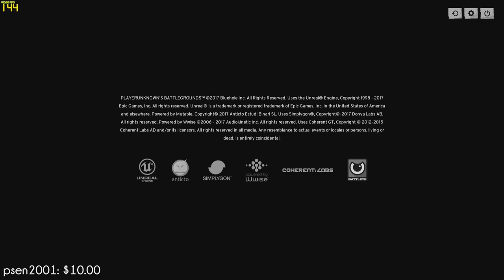PLAYERUNKNOWN'S BATTLEGROUNDS — The Mk14 EBR Sniper Rifle (1st Person)!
DESCRIPTION
Today we're back on PLAYERUNKNOWN'S BATTLEGROUNDS trying out the July update, which is another major update, adding in the new Mk14 EBR sniper rifle, only found in supply drops, the new first person perspective gamemode (with the FOV slider added too, of course), and the car honking added, wow! All in all, another solid patch, so let's get fragging!